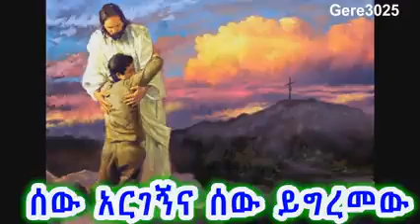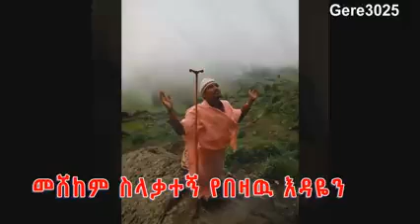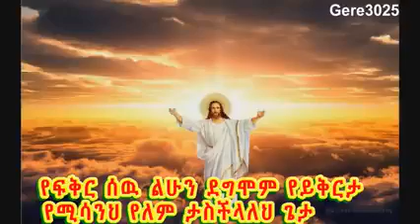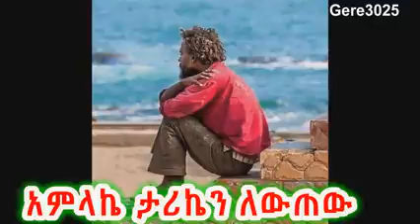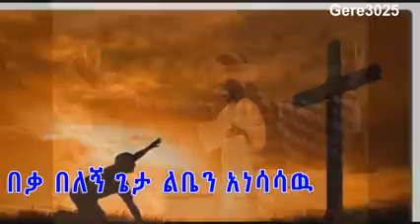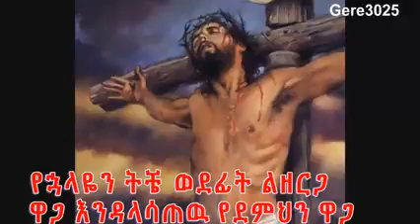ethiopian orthodox mezmur by zemare Tedros yosef